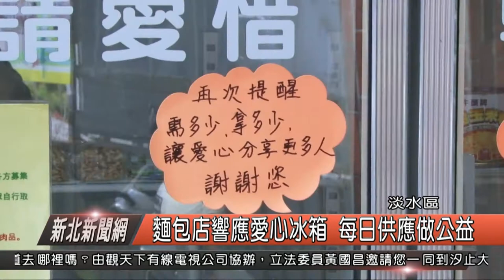麵包店響應愛心冰箱 每日供應麵包做公益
在淡水區新民里，里長運用新北保衛站，同樣的概念，今年八月份在里辦公處旁，也是新興國小側門口，設置一個愛心冰箱，里長說，這一個冰箱裡頭有各式物資，食材，等物品，若是有需要的民眾，在固定時間內，都可以來自行取用，而為了響應這樣的公益活動，在淡水大忠街上的這一間麵包店，更每天都提供新鮮麵包，放到冰箱一起來做愛心。

麵包店長 呂先生

麵包店長說，一開始看到有這樣的消息，希望自己也能夠幫上一點力，所以才會聯絡里長配合，每天下午都會挑選20多個新鮮麵包，裝好袋之後，開車送到新民里長辦公室旁的愛心冰箱。

新民里長 林聖傑

里長說，設置這一處愛心冰箱，就是希望能夠幫助到學生，或是需要的民眾，提供食材或食物，並不限定特別對象，只要有需要就可以來取用，而對於麵包店老闆過去好幾個月以來，都非常熱心的配合，也表示感謝，而過去也有許多心人士提供物資，也希望藉由愛心冰箱的設置，不只可以為弱勢孩童得到溫飽，更能夠感受到社會的溫暖。